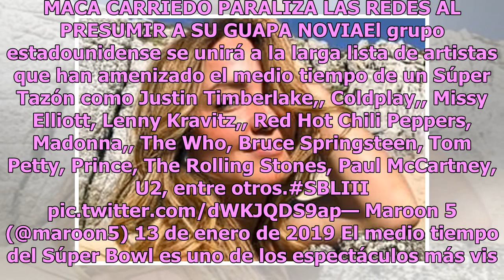Estos son los artistas que se presentaran en el Super Bowl 2019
Ya es oficial, la banda tres veces ganadora del premio Grammy "Maroon 5" será la encargada de animar el medio tiempo del próximo Súper Bowl LIII.De acuerdo a Publimetro la banda inglesa se presentará en el Mercedes-Benz stadium de Atlanta, el próximo 3 de febrero. Maroon 5 alternará con otros artist...